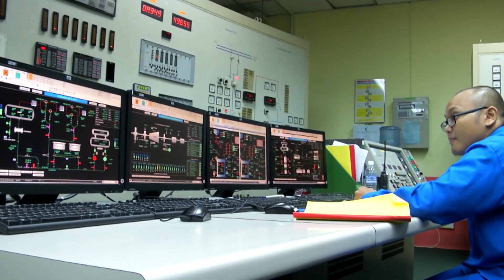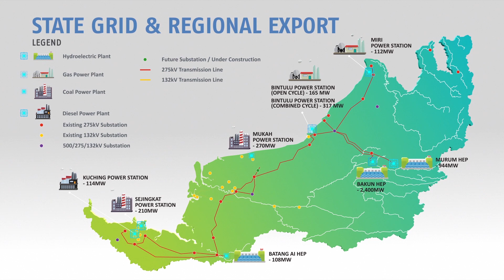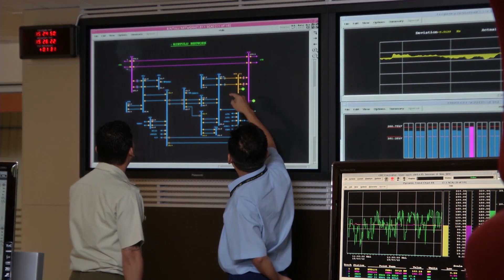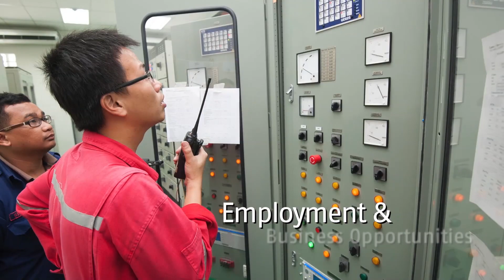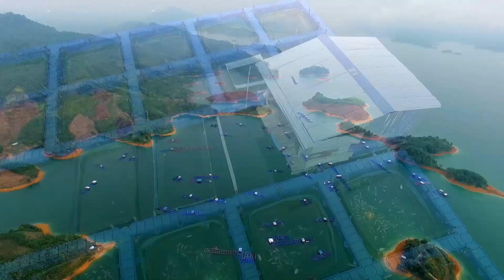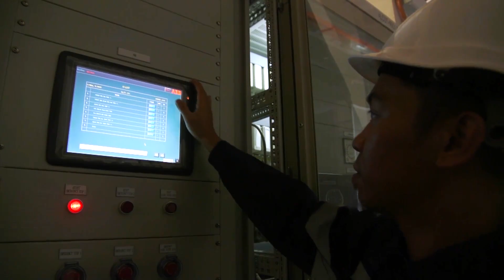Benefits of Hydropower